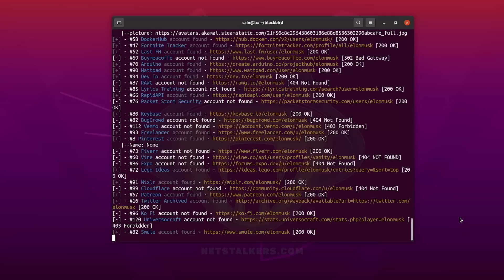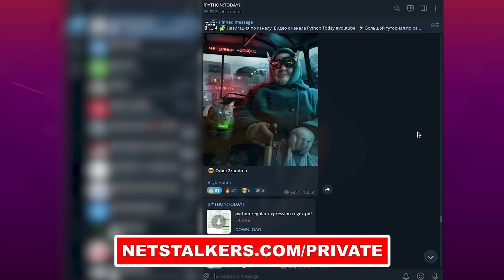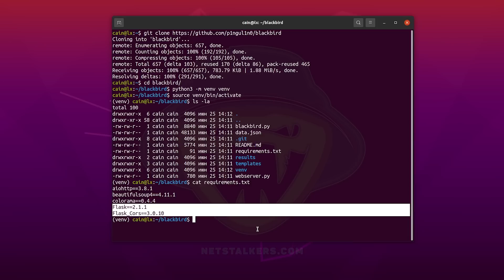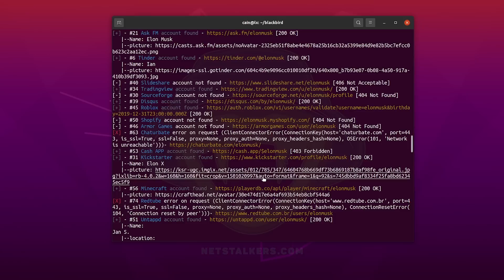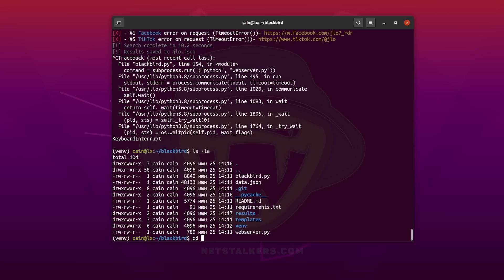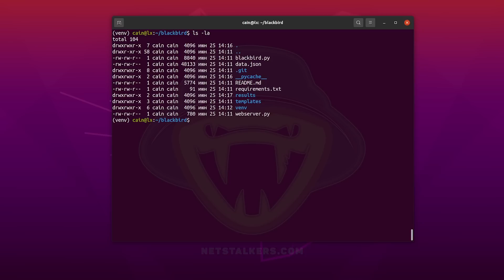OSINT Python | Как найти человека в интернете? | Поиск по социальным сетям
⚡️ Практика Python ⚡️

Используем код с GitHub, развернем виртуальное окружение и установим в него необходимые для работы зависимости из файла requirements.txt, разберем работу программы и подымим веб-сервер на Flask.

Ссылки
Дешевый/надежный сервер в Европе:
promo_code:
zomro_246874

Как узнать пароль от Wi-Fi с помощью Python | Достаем пароли от Wi-Fi точек доступа в Windows: